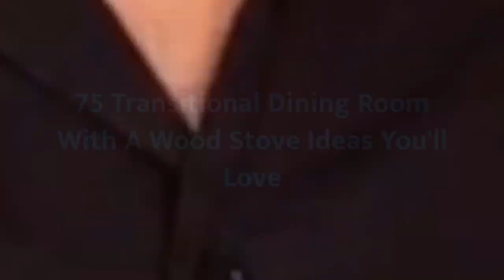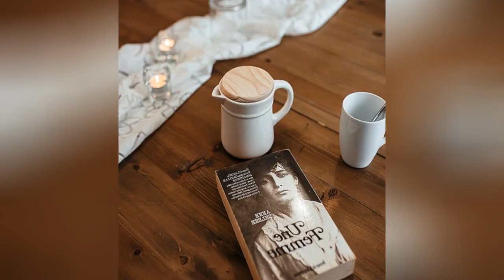75 Transitional Dining Room With A Wood Stove Design Ideas You'll Love 🪴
Browse transitional dining room pictures. Discover transitional dining room ideas and inspiration for your decor, layout, furniture and storage.

0:00:00 - Intro
0:00:12 - Transitional Dining Room With A Wood Stove Design Ideas You'll Love: Inspirations 1 to 25
0:02:45 - Transitional Dining Room With A Wood Stove Design Ideas You'll Love: Inspirations 26 to 50
0:05:29 - Transitional Dining Room With A Wood Stove Design Ideas You'll Love: Inspirations 51 to 75

Hello there!🌈